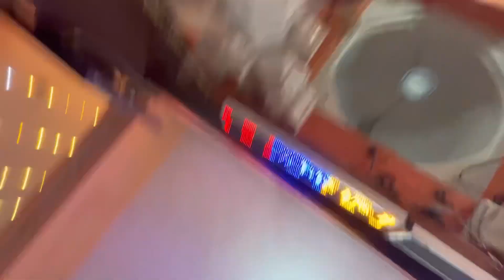Dabhodiya Hanumanji Mandir Vlog | Dabhoda Hanuman dada temple history | Gandhinagar ￼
Dabhoda hanumanji temple is located at distance of 35 kms from Ahmedabad & 15 kms from
Gandhinagar
It is 1000 years old temple of Lord Hanumanji.

hit likes.